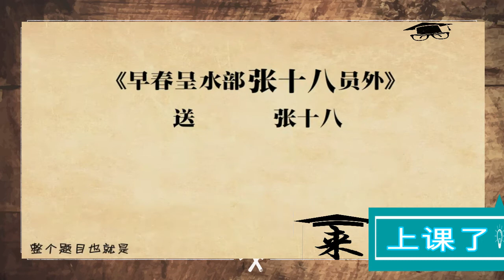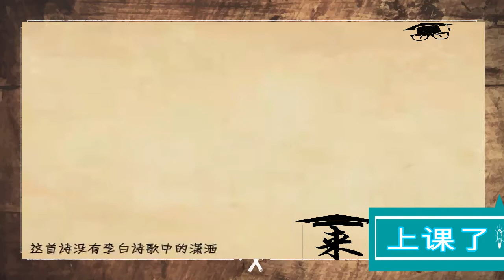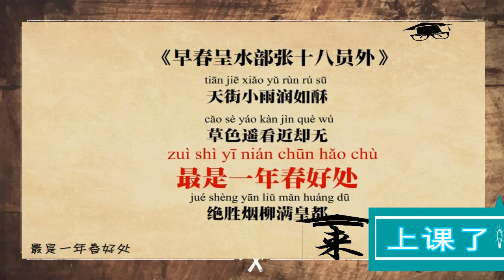来上课了—— 韩愈《早春呈水部张十八员外》赏析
韩愈《早春呈水部张十八员外》赏析